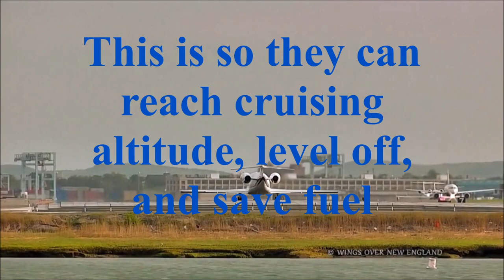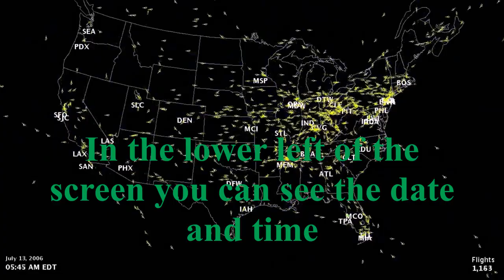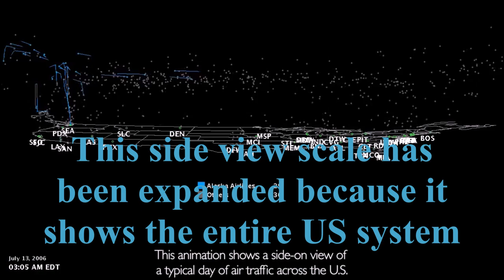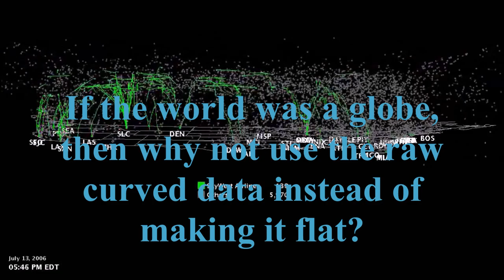Flat Earth looks at plane tracking software, and finds something missing - Mark Sargent ✅